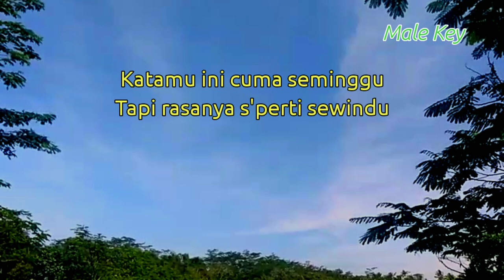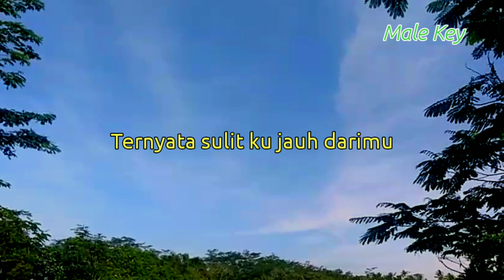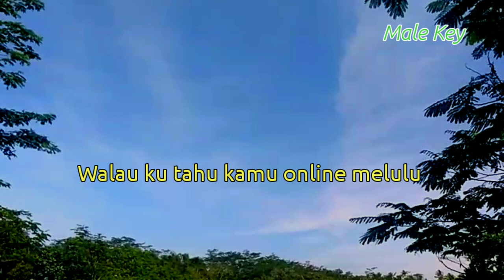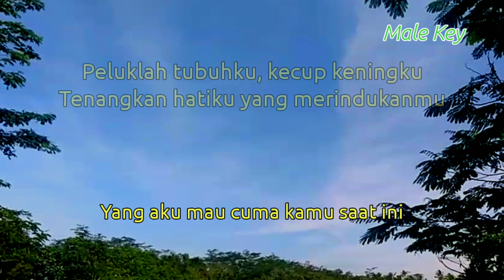Tri suaka - Ayang ( Karaoke Akustik ) // Lirik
Lagu baru tri suaka ayang

Lirik ayang

Ayang, kapan kamu pulang?
Pikiranku selalu terbang-melayang
Tak pernah ada kabar darimu
Walau ku tahu kamu online melulu
Katamu ini cuma seminggu
Tapi rasanya s'perti sewindu
Ternyata sulit ku jauh darimu
Tanpa genit dan manja-manja denganmu
Peluklah tubuhku, kecup keningku
Tenangkan hatiku yang merindukanmu
Aku tak ingin kautinggalkanku sendiri lagi
Lekaslah kembali, usirlah sepi
Yang ada di hati selama kau pergi
Yang aku mau cuma kamu saat ini

Title : ayang
Artis : tri suaka
Song writer : Nabila Maharani